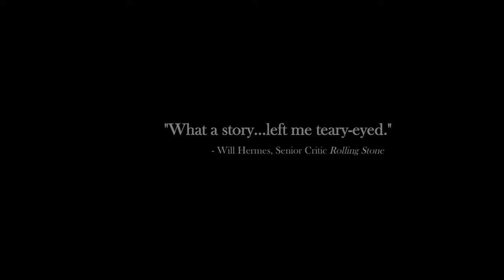Cure For Pain: The Mark Sandman Story - Official Trailer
Licensed in Australia and New Zealand by Trojan Horse Films